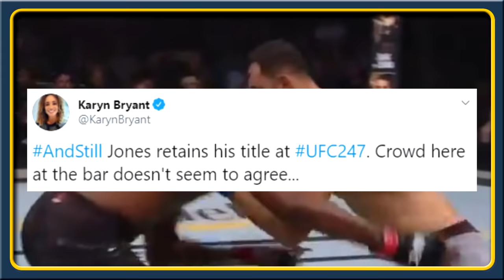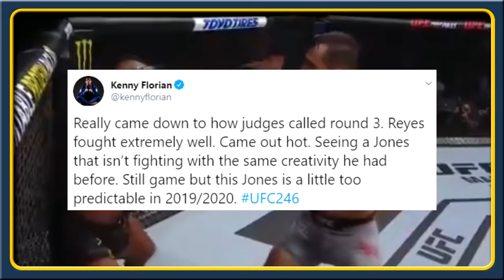Reactions to the RAZOR-CLOSE decision in Jon Jones vs Dominick Reyes fight, UFC 247 results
Here you can find all the breaking news from every major MMA world news source in one place!

Today:
YOEL ROMERO on Israel Adesanya, responds to weight miss insults & talks about doing a backflip during face-off
ISRAEL ADESANYA on upcoming fight against Yoel Romero
DERRICK LEWIS reacts after decision win over Ilir Latifi, says he 'would love' to get a rematch with Daniel Cormier
JUSTIN TAFA on his huge win over Juan Adams
UFC heads to Portland on April 11, seven fights announced for the card
The UFC also announced three other fights for April’s fight night event in Portland
Derrick Lewis vs Ilir Latifi full fight video highlights via unanimous decision (29-28, 29-28, 29-28)
Justin Tafa vs Juan Adams
Valentina Shevchenko vs Katlyn Chookagian
Jon Jones vs Dominick Reyes full fight video highlights
MMA community react to Jon Jones vs Dominick Reyes
Reactions to Jon Jones vs Dominick Reyes close fight